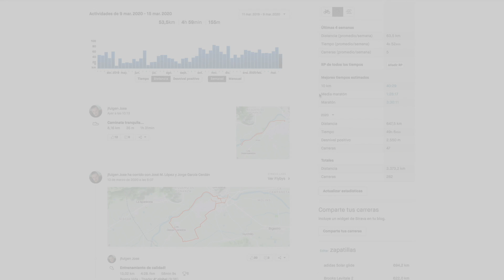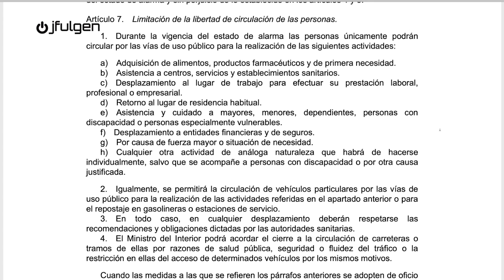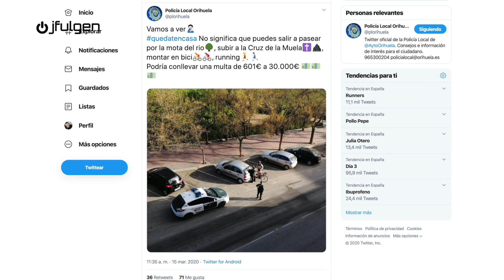🏃Running... ⛔¡¡PROHIBIDO!! ⛔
Aclaraciones sobre la posibilidad de salir a correr, o no, ante la nueva situación, de estado de alarma en España.
Mi Equipo de Grabación:
Camara Estabilizada
Camara Acción